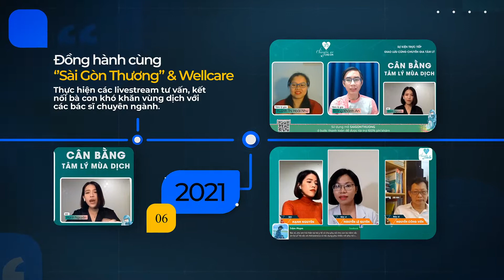Một năm 2021 đầy sự kiện đáng nhớ của DSS Miền Nam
Cuối cùng thì cũng trải qua năm 2021 đầy khó khăn bởi dịch bệnh, nhưng tụi mình không vì lý do đó mà ngưng phát triển được. Cùng nhìn lại những cột mốc đáng ghi nhớ của DSS Miền Nam như : Ký kết phân phối Orivibo Smarthome, TP Link, Thực hiện rất nhiều dự án lắp Camera cảm biến thân nhiệt và camera theo dõi trong các thu dung để theo dõi bệnh nhân Covid 19,   duy trì các buổi phát sóng Livestream DSS Miền Nam cùng anh em, Tạo các buổi học qua Zoom để truyền đạt các thông tin kiến thức sản phẩm.

🎉 Và còn rất rất nhiều sự kiện khác trong năm DSS Miền Nam đồng hành cùng anh em tạo nên một năm 2021 vô cùng tuyệt vời. Chúng ta hãy giữ vững tinh thần nhiệt huyết như hiện tại để bước sang năm 2022 Mãnh hổ sẽ thật bùng nổ hơn nữa trong các dự án mới.

Xin kính chúc toàn thể anh em CCTV một năm 2022 nhiều sức khoẻ và luôn giữ lửa đam mê với nghề để cùng tụi mình vẽ nên năm Nhâm Dần tuyệt vời hơn thế nha. Luôn yêu thương anh em CCTV Dahua DSS Miền Nam